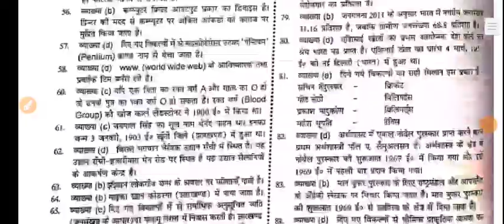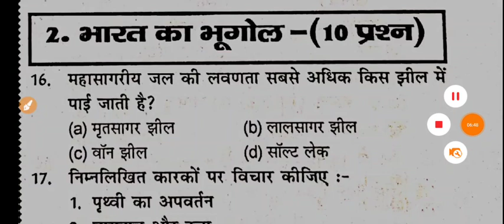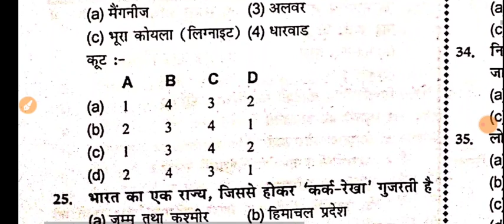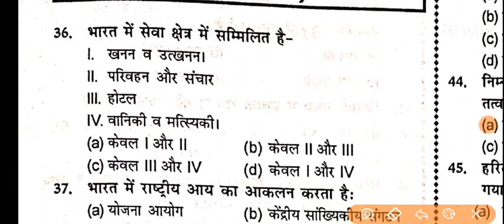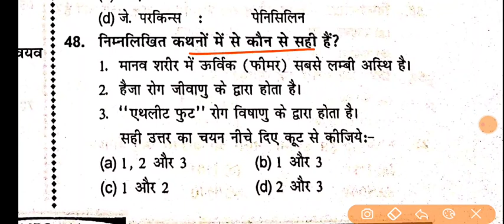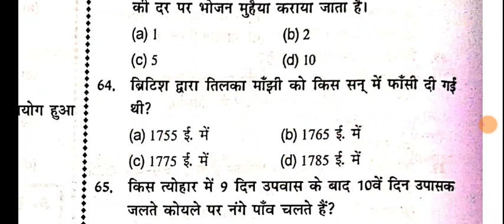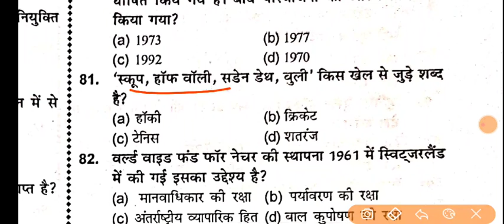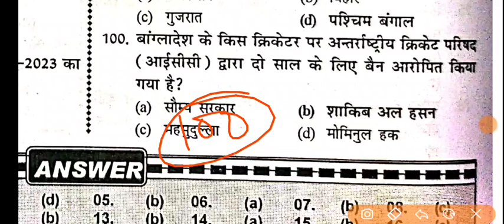JPSC 7वी-10वी [ PT] EXAM||Practice set:-2||सम्पूर्ण analysis FreePdf के साथ||Check your preparation.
In this video I have discussed the practice set of jpsc exam.These questions are discussed in detail and helpful for fetching good marks in your exam.
These questions are taken from various previous year pcs questions paper including jpsc.
Join telegram channel:-Jobs Humsafar You Tube channel

Link to download JPSC 30 practice set pdf in hd quality:-

Thanks you tube for providing such a platform where tutor and students communicate together and share knowledge.
Which is very helpful for humanity